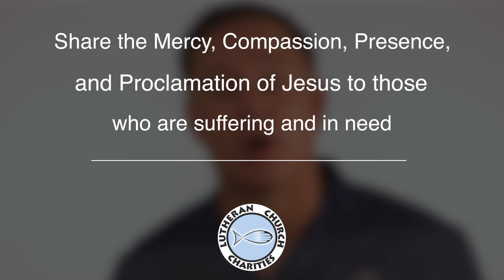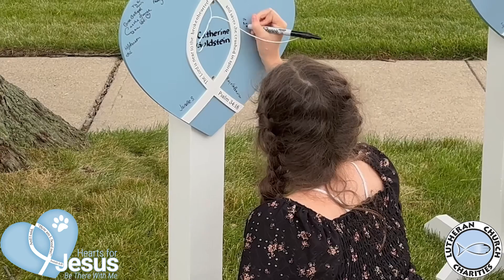Hearts for Jesus Introduction - Pacific Southwest District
LCC President/CEO Rev. Chris Singer with a message to the Pacific Southwest District of The Lutheran Church—Missouri Synod for naming the LCC K-9 Comfort Dog Ministry as the recipient of the Hearts for Jesus Mission Project for this school year.